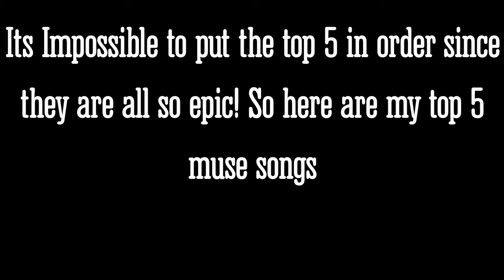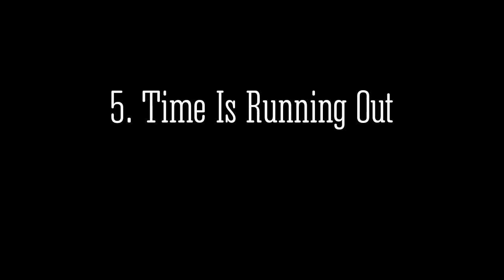Muse Top 15 (My Top Picks)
Heres a Top 15 for my favorite band of all time Muse! Enjoy!